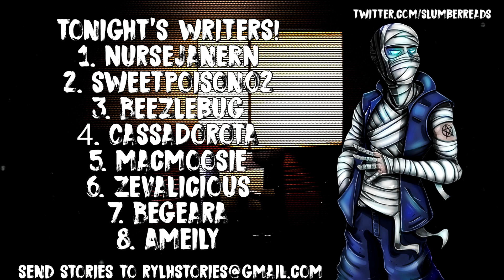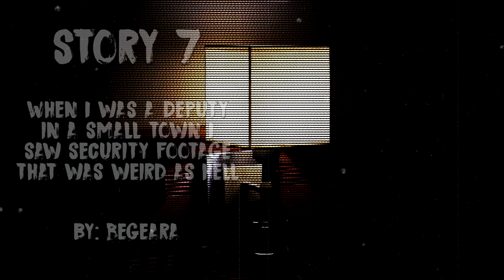"Why I'm Not A Nurse Anymore" | 8 Scary Stories!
Tonight we have 8 stories. From stories involving hospitals, ghosts, demons and much more.

Story credits:

Story 1: Why I'm not a nurse anymore
Written By: NurseJaneRN

Story 2: Hellish Screaming
Written By: sweetpoison02

Story 3: Something was waiting for me in the garbage room.
Written By: Beezlebug

Story 4: My mother is convinced she can see ghosts. Now I’m scared I can too.
Written By: CassaDorota

Story 5: One night, being a Good Samaritan almost k*lled me.
Written By: macmoosie

Story 6: I revisted an old hangout, only to be scared shitless
Written By: Zevalicious

Story 7: When I was a Deputy in a small town I saw security footage that was weird as hell
Written By: Begeara

Story 8: Potential Gym Stalker
Written By: Ameily

If you wish to submit a story/stories feel free to send them to please be sure to specify if the story is true or not. If you wish to be credited, please also include a link to whatever it is that you would like to promote (and/or) include a name that I can credit the story to.